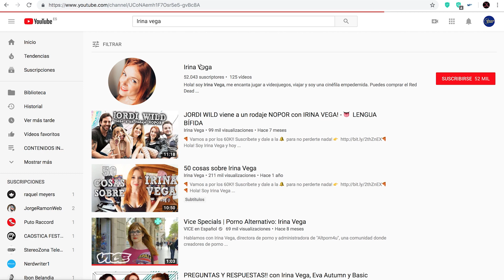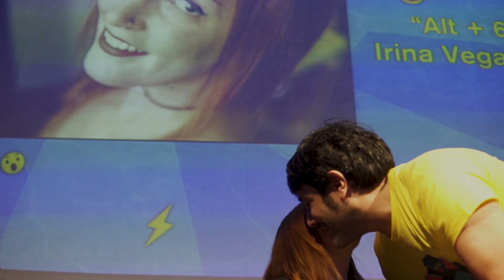PACO GISBERT & IRINA VEGA "Alt 69" en Tracking Bilbao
Entrevista realizada a Paco Gisbert e Irina Vega tras su charla en la 6. edición de Tracking Bilbao relacionada con el contenido para adultos en la red.

Grabado y editado por: @Nitya Lopez Saitua